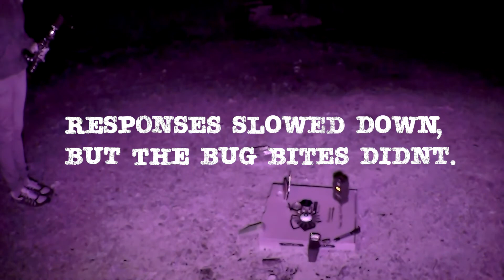Devils Tramping Ground Pt.2 "SPIRITS KNOW OUR NAME"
This is the second part of our investigation at the Devils Tramping Ground. In this video we found a creepy place and almost got lost. We conducted a spirit box session and some other tests inside the circle to see if any spirits on the land wanted to communicate with us. Did we speak with the DEVIL or some other entity living on this land? Lets us know what you think?